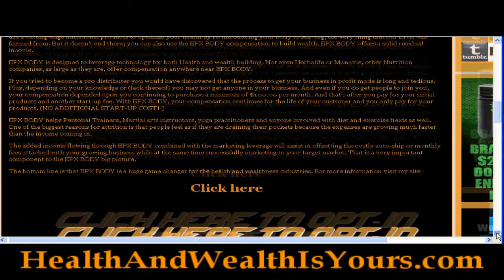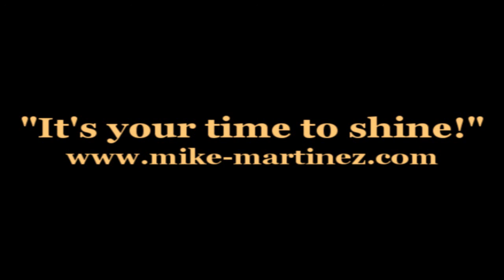YouTube Video Marketing Fear Vanished with Mike Martinez